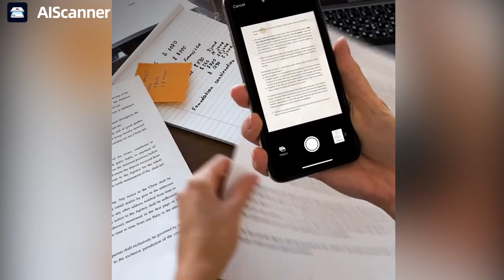Scanning all-around king, photo counting, text recognition, and document scanning software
Support photo taking, form recognition, batch processing, identification of documents (ID card, business card, passport), scanning of contract agreements, and improving office efficiency!